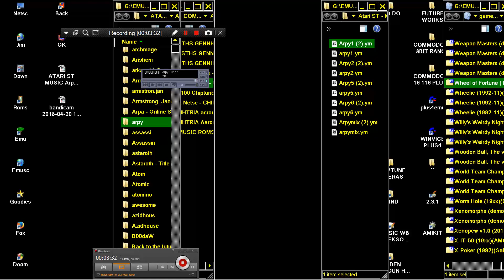STE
1) "GAME DEVELOPER" (GAME INTRO)
2) "GAME PUBLISHER" (GAME INTRO)
3) "MENU" DEVELOPER" (FOR ATARI ST GAMES - WHEN THE MENU STARTS)
4) TEAM WHO "CRACKS" GAME (INSIDE DECOMPACTER FROM ATARI ST OR IN THE AMIGA CRACKTRO)
5) VERSION OF UTILITY "CRACK TEAM" USES (AFTER GAME SELECTION IN MENU IN ATARI ST)
6) PROGRAMMER(S) WHO PROGRAMMED GAME (GAME START SCREEN, AND SOMETIMES EVEN IN "HIGH SCORE TABLE".

1) THE GAME EXISTS IN ONLY ONE VIDEO UPLOAD BUT THE UPLOADER "TALKS CONTINOUSLY",THEN THIS IS USELESS FOR ME AND I UPLOAD THE SAME GAME WITHOUT SPEECH
2) IF ANOTHER GAME UPLOAD (ONE ONLY VIDEO) IS FROM EXTERNAL "BAD" CAMERA WITH BAD SOUND,THEN I UPLOAD IT,AGAIN BECAUSE THE OTHER VIDEO IS USELESS...ETC ETC.WELL,FOR ME THESE GAMES ARE NOT "EXISTS" ON YOUTUBE
3) ALSO IF THE GAME HAS "FAKE" MUSIC SUCH AS FOR HYPOTHETICAL EXAMPLE OF "PACMAN" WHICH IN THE VIDEO YOU HERE INSTEAD GAME AND SAPLES "SAMANTHA FOX",THEN THE GAME IS USELESS,AGAIN,FOR ME.

INTERESTING